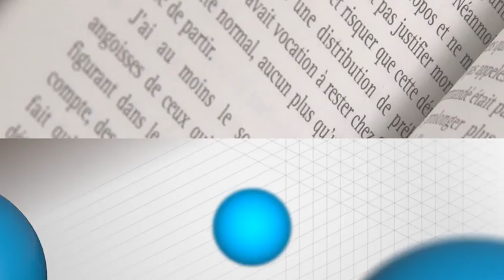Yves Goblet, Xerfi Canal Les grandes erreurs des directions marketing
C’est l’erreur la plus fréquemment commise par les équipes marketing des entreprises : ne pas se remettre en question lorsqu’une clientèle récurrente assure une pérennité des revenus. Une tendance qui va à l’encontre d’une démarche indispensable de souplesse et d’ouverture. C’est le constat de l'invité de Xerfi Canal, Yves Goblet, professionnel du marketing et des médias.

Yves Goblet, Les grandes erreurs des directions marketing, une vidéo Xerfi canal